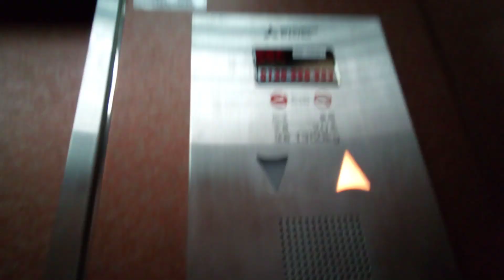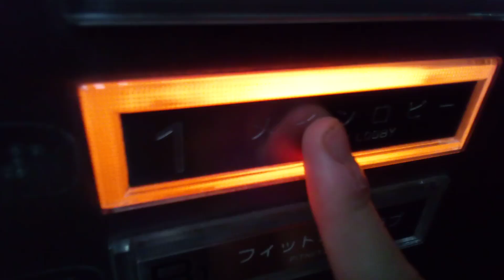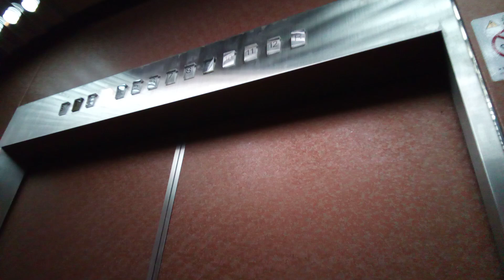三菱エレベーター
ザ クラウンパレス新阪急高知にあります。まだ未更新のままで運転しています。機種はアクセルシリーズです。速度は150m/minです。
メーカー:三菱
設置年:1985年
定員:20名
積載:1350kg
キャンセル機能:なし
アナウンス:なし
戸閉ブザー:なし
到着ベル音:あり (電子音チャイム)
ボタン確認音:なし
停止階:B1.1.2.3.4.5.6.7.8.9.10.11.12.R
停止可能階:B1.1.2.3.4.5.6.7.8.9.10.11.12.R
管理会社:SECエレベーター
撮影:NEC LAVE Tab E 8HD1 PC-TE508BAW (2024年11月17日撮影)